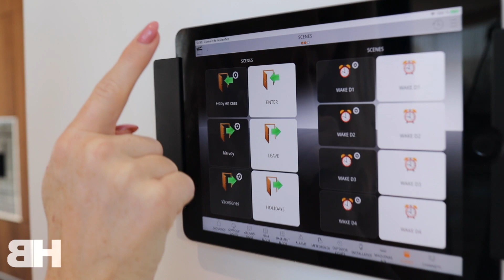TOUR DOOR EEN AWARDWINNING NIEUWBOUW VILLA IN SPANJE VAN 3,3 MILJOEN EURO! - VILLA TOUR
In deze hometour bekijken we de villa die dit jaar “the European property awards” heeft gewonnen voor mooiste huis van Spanje! Deze parel kost maar liefst 3,3 miljoen euro, maar dan heb je ook wat. Nieuwsgierig? Kijk dan snel de video!

Is deze villa niet waar u naar op zoek bent, maar bent u wel geïnteresseerd in het kopen van een huis aan de Costa Blanca? Ook dan bent u bij ons aan het juiste adres! Naast projectontwikkelaar zijn wij ook makelaar. Dat betekent dat wij u van A tot Z kunnen begeleiden bij de aankoop van uw huis in Spanje! Ook als u op zoek bent naar iets anders dan onze eigen projecten, gaan wij graag samen met u op pad om uw Spaanse droomhuis te vinden!

OVER COSTA DEL DAPHNE

¡Hola! Leuk dat je op mijn kanaal bent beland! Hier geef ik je een kijkje achter de schermen bij Bellahouse: één van de meest toonaangevende projectontwikkelaars aan de Costa Blanca! Volg het bouw- en designproces en ga mee in mijn zoektocht naar de meest bijzondere materialen, de leukste meubels en nog veel meer! Genieten van het leven doe ik ook, dus hier en daar laat ik jullie ook binnenkijken in mijn privéleven. Houd je van interieur, zon, architectuur, reizen en gezellige mensen? Volg mij ook op Instagram en Facebook voor je dagelijkse interieur inspiratie!

COSTA DEL DAPHNE SOCIALS

BELLAHOUSE SOCIALS

Benieuwd naar de projecten die wij ontwikkelen?

EDIT BY

Sarah Jansen
- Love trip

Joakim Karud
- Lullaby